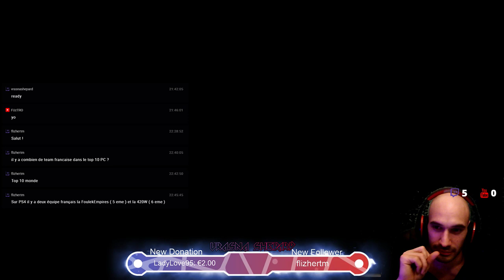Vrasna Shepard is back (Ranked) [FR][ENG][GR]